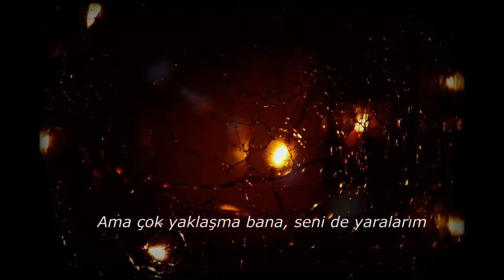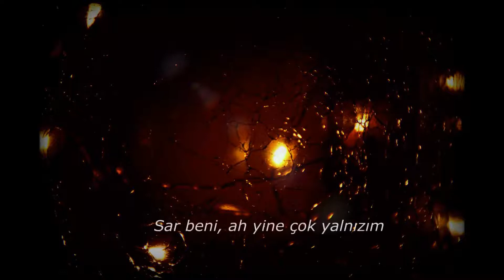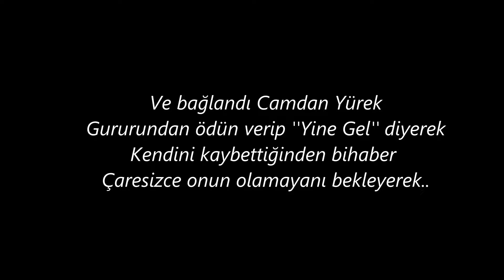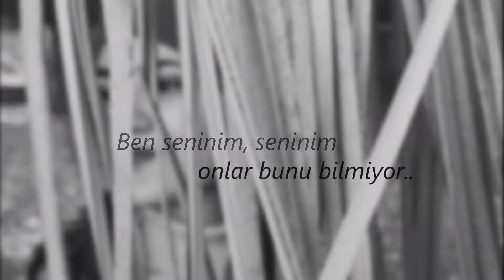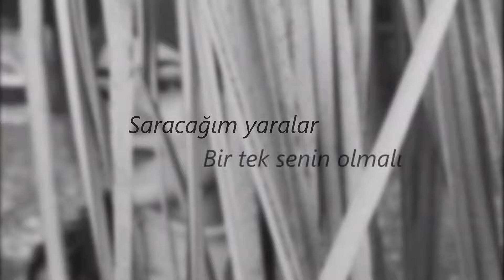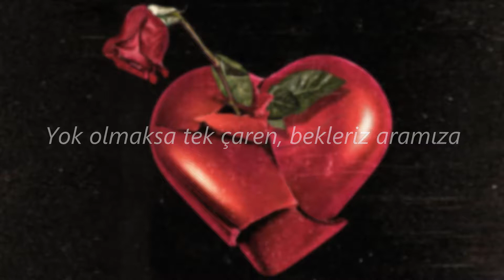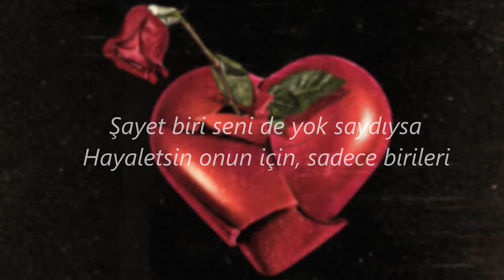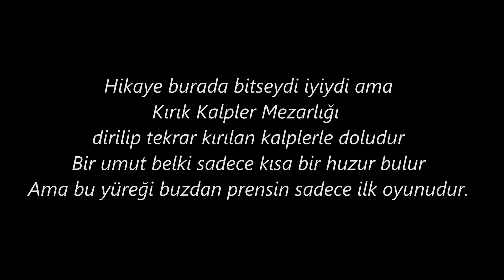Bir Küçük Camdan Yürek Meselesi - Kübra Yıldız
Selam, eğer bu aramayı açtıysan senin de kalbin en az bizim kadar bu mezarlığa ait demektir :)
Ama korkma buranın bir çıkışı var, duymak için beklemede kal 🖤

Birkaç gündür boğazım çok ağrıdığı ve sesim zar zor çıktığı için yeni kayıt alamıyorum. Bu yüzden ''Camdan Yürek''in öyküsünü en başından paylaşacağım bir video yapmak istedim. Umarım beğenirsiniz.

İlk gösterimleri beraber izlemek için bildirimleri açmayı unutmayın :)

00:00  Camdan Yürek Öyküsü Giriş
00:23  Camdan Yürek
03:47  Yine Gel Giriş
04:08  Yine Gel
08:33  Kırık Kalpler Mezarlığı ve Girişi
13:17  Son Söz ve Buzlar Prensi Giriş

Dipnot: Sesime telefon efekti verme fikri bu travesti gibi çıkan hasta sesimi örtme arayışındandı :D Daha sonra konsepti severek bunu aramayla anlatılan bir hikayeye dökmek istedim.

Yer: Kırık Kalpler Mezarlığı
Zaman: Sensizlik kadar uzun, sonsuzluk kadar kısa çünkü hiçbir şey yokluğun kadar uzun hissettirmedi ona
Kişiler: Camdan Yürek ve Buzlar Prensi